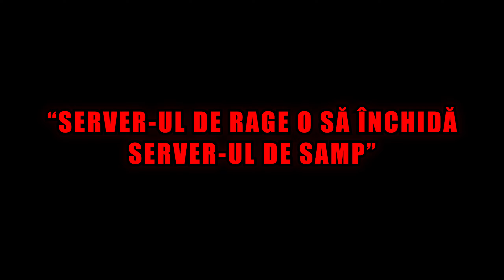B-ZONE GTA 5 - Descoperă Server-ul de RAGE MP!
RAGE 2023 B-Zone 5 - Cel mai bun Server de SAMP - Acum pe GTA 5! [ RAGE MP ]
Acest canal: RAGE:MP, SAMP, B-ZONE Romania, SAMP live, RAGE live
Jocul este: RAGE MP, GTA 5 Online, RAGE B Zone, nu FiveM

B-ZONE - GTA 5 | Server-ul de RAGE MP! este primul video cu RAGE:MP de pe acest canal. În viitorul apropiat o să urmeze multe altele în care o să vă prezint JOB-urile, SISTEME, REGULI și FACTȚIUNI de pe serverul de GTA 5 al comunității B - Zone!

IP SERVER DE SAMP:
     RPG.B-ZONE.RO

RAGE MP redefinește GTA V prin adăugarea unui element multiplayer profund și captivant. Cu funcții personalizate, economie realistă și posibilități nelimitate, experiența jocului atinge noi înălțimi în această platformă inovatoare.

Trebuie sa menționez că fac parte din comunitatea B - Zone din anul 2012 când am început să joc SAMP pe server-ul lor. Mă bucur mult că am ales această comunitate și o recomand oricărei persoane ce caută prieteni pentru a se juca!

Mersi că ți-ai făcut timp să citești descrierea!